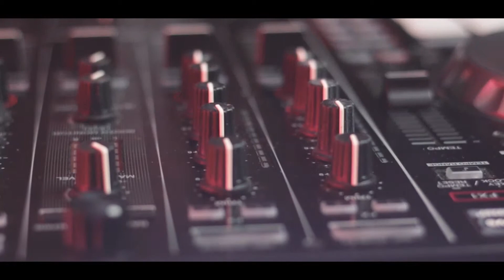ARMR Presents: DJ Shwasted EPK Promo